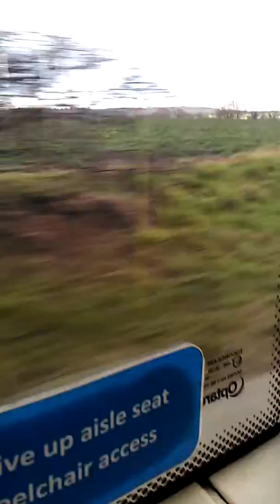Bus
Coming Home from retford